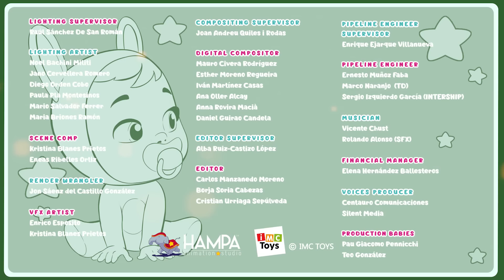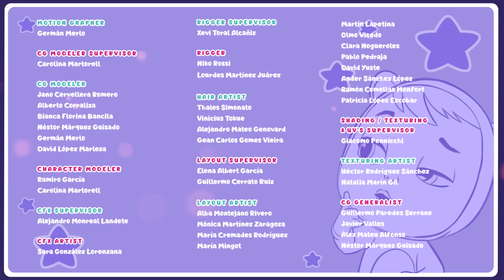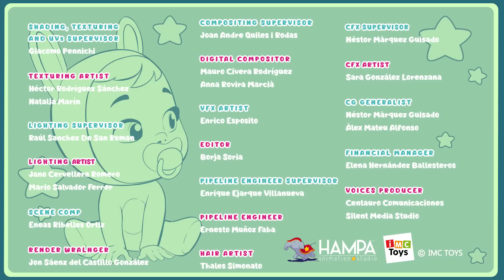TUTTI FRUTTI VAKÁCIÓ 🍎🍏 CRY BABIES 💧 MAGIC TEARS 💕 Teljes Epizódok 🌈 Rajzfilmek Gyerekeknek